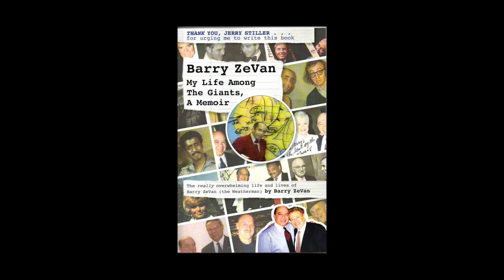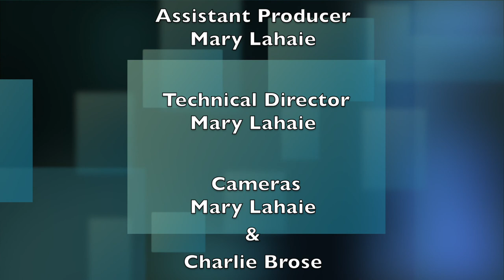fyi with BARRY ZeVAN Kate Sullivan Artist/Studio Manager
Barry ZeVan interviews artist/studio manager Kate Sullivan.  Kate Sullivan purchased an old school house in Afton, MN for use as her studio, classroom, and gallery.  She talks about artist within her family, students, and peers.  She describes different genres of art she works in.  Kate also talks about how Afton, MN is a major player in the art world with events such as: Afton Art in the Park, Afton Halloween Trick or Treat Trail, and Afton Strawberry Festival.